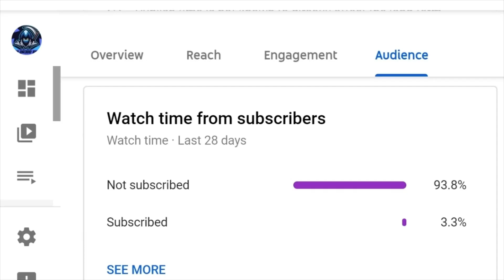Opening 90+ Icon Player Pick SBC - FIFA 23 Worth It? PP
Opening 90+ Icon Player Pick SBC - FIFA 23 Worth It? PP Earn 1 of 3 Prime, TOTY, FUT Birthday or Trophy Titans Icon Players rated 90 OVR or higher.